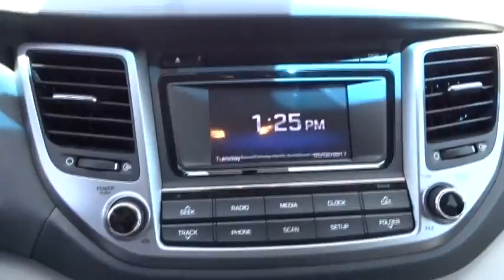2017 Hyundai Tucson Carson City, Reno, Northern Nevada, Susanville, Sacramento, CA H24797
2017 Hyundai Tucson

Giving customers more space is in a crossover is what Hyundai set out to do with the Tucson. The Tucson's design of its sculpted hood, wraparound headlights and rear roof spoiler further set it apart from every other CUV on the road. Whatever the weather, hot or cold, Tucson offers features that protect you from the elements. Front solar glass keeps the glaring sun at bay while the rear privacy glass keeps wandering eyes from intruding. When the air turns frosty you'll appreciate heated side mirrors with turn-signal indicators. The Tucson has room to spare with the seats up, but fold down the 60/40 split rear seats and you'll have 61.9 cubic feet of space available. For driving off-road and in slippery conditions theres also a driver-selectable AWD lock which allows for a 50/50 split of available torque between the front and rear wheels. The Tucson SE's 2.0L, 4-cylinder engine gets up to an EPA-estimated 30 MPG hwy, while the Eco, Sport, and Limiteds 1.6L Turbo GDI engine with 7-speed EcoShift transmission achieves 175hp and gets up to 32 MPG hwy. Get there more safely and quickly with Tucson's technology, including an available integrated Bluetooth hands-free phone system that lets you take calls on the road, without taking your hand off the wheel. The available 8-inch touchscreen navigation system with a rearview camera for backing up, and a premium audio system to keep you entertained every step of the way. Connect to the convenient features of Blue Link technology through your smartphone, smart watch, a web application, or an in-car system to locate a gas station, find a shortcut, learn about mechanical issues or call for help. Its remote features let you securely and remotely start your car and set the climate control.